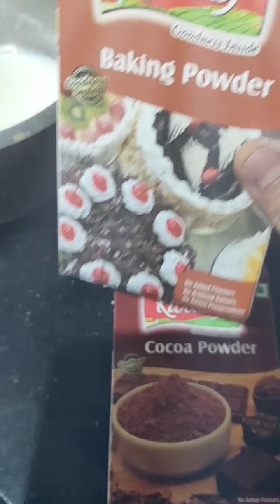How to make pancakes ,